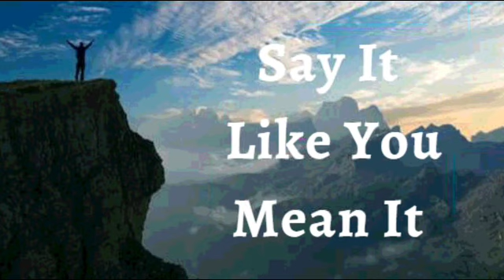15th March 2023 Say it Like you Mean it (Audio in Urdu)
15 مارچ 2023

میں اعلان کرتا ہوں کہ میرا دماغ اچھے خیالات سے بھرا ہوا ہے، شکست کے خیالات سے نہیں۔ ایمان سے، میں اچھی طرح سے قابل ہوں۔ میں مسح شدہ ہوں۔ میں لیس ہوں۔ میں بااختیار ہوں۔ میرے خیالات ہر روز خدا کے کلام سے رہنمائی حاصل کرتے ہیں۔ کوئی رکاوٹ مجھے شکست نہیں دے سکتی کیونکہ میرا دماغ فتح کے لیے تیار ہے۔ یہ میرا اعلان ہے۔

خُداوند، میں آپ کے کلام سے مضبوط اور بلند ہوا ہوں، اور میرا ایمان تمام مخالف قوتوں کے خلاف غالب آتا ہے جب میں نے اس کلام کو کام میں لایا اور مسیح یسوع میں جو کچھ میرا ہے اس پر قبضہ کر لیا۔ میں اپنی شفایابی، صحت، خوشحالی، اور فتح پر قبضہ کرتا ہوں آمین

 (Jn14:13)

میں مضبوط ہوں (افسی 6:10)
میں صحت مند ہوں (1 پیٹر 2:24)
میں بابرکت ہوں (افسی 1:3)
میں دولتمند ہوں (2 کور 8:9)
میں طاقتور ہوں (40:29 ہے)
میں مسح شدہ ہوں (1Jn2:20)
میں آزاد ہوں (Jn 8:36)
میں خدا کا محبوب ہوں (مرقس 1:11)
میں ایک قیمتی بیج ہوں (لوقا 8:15)
میں خُداوند میں سیپ اور ہریالی سے بھرا ہوا ہوں (زبور 92:14)

! ہیلیلویاہ! آمین

شالوم